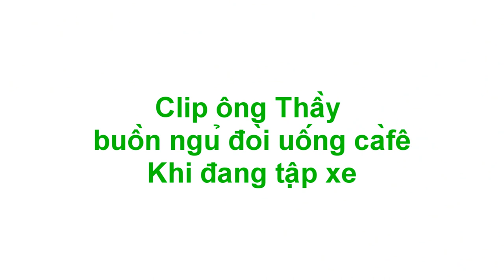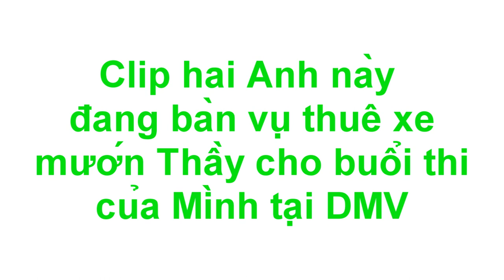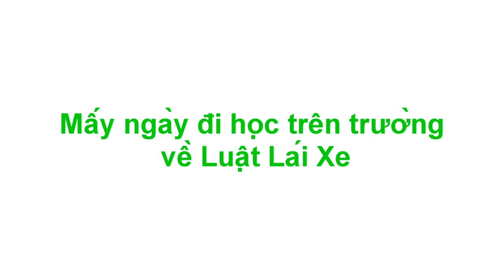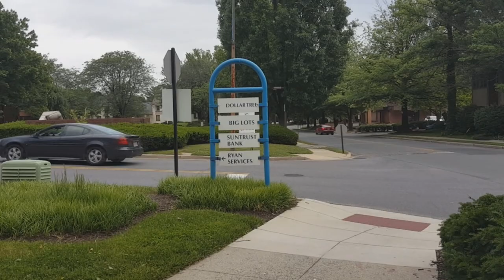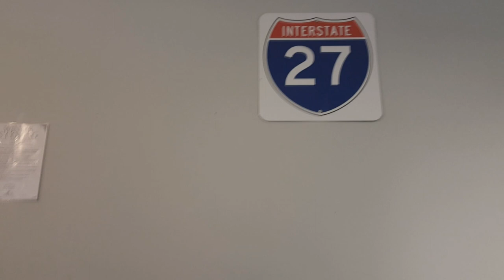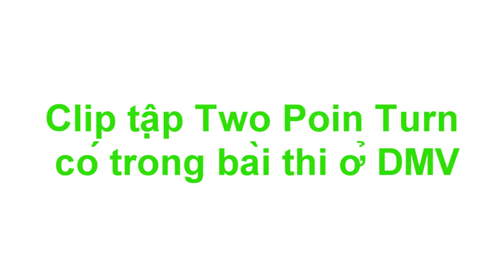Học Lái Xe ở Mỹ : Phần 2 về Học Luật Lệ LÁI XE 💎24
Clip này về chuyện học Luật lệ giao thông trên xứ MỸ.Tiểu bang Mình bắt buộc học hết ̣để biết Luật mà Lái XE hi vọng các bạn xem có thêm kinh nghiệm.